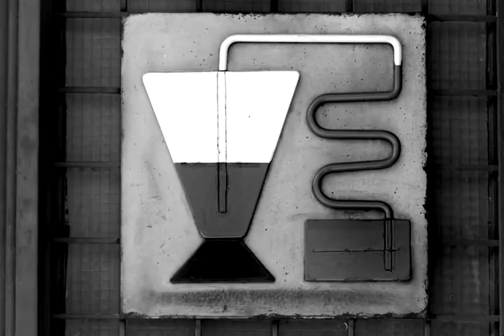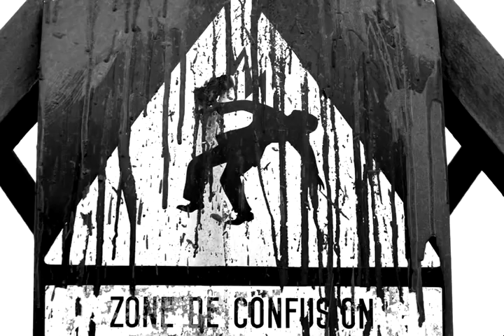Boris Cyrulnik : un brin de folie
Un zeste de pierre blanche pour chasser les humeurs noires.

Neuropsychiatre, ayant exercé notamment au centre hospitalier intercommunal de Toulon-La Seyne-sur-Mer, directeur d’enseignement (DU) à l’université de Toulon-Sud, Boris Cyrulnik est aussi, à travers de nombreux livres, l’introducteur et le promoteur en France du concept de résilience.